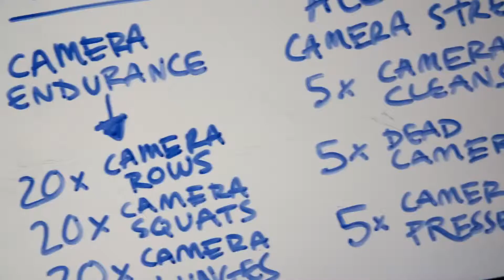Watch Honor Spectator Mode Trailer E3 2019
Spectator Camera Reveal Trailer of For Honor. The latest from E3 2019 here!